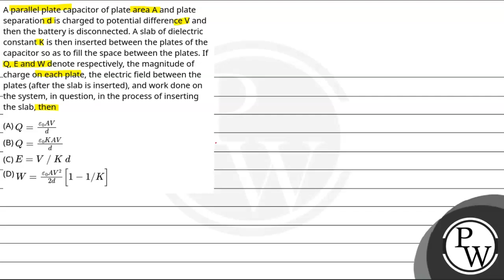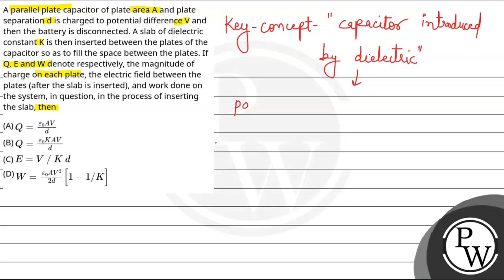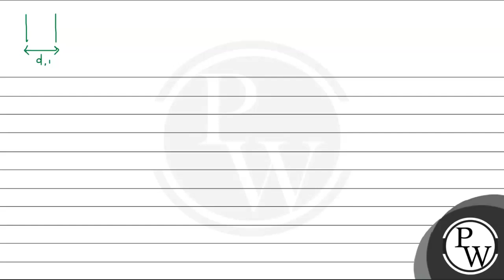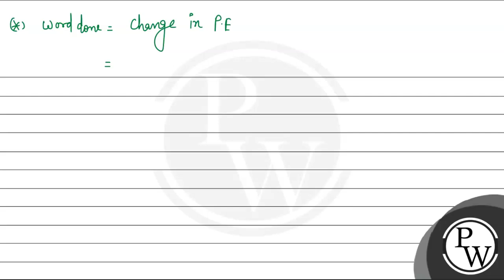A parallel plate capacitor of plate area A and plate separation d is charged to potential differ....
A parallel plate capacitor of plate area A and plate separation d is charged to potential difference V and then the battery is disconnected. A slab of dielectric constant K is then inserted between the plates of the capacitor so as to fill the space between the plates. If Q, E and W denote respectively, the magnitude of charge on each plate, the electric field between the plates (after the slab is inserted), and work done on the system, in question, in the process of inserting the slab, then 📲PW App